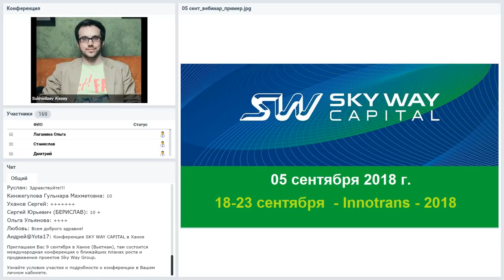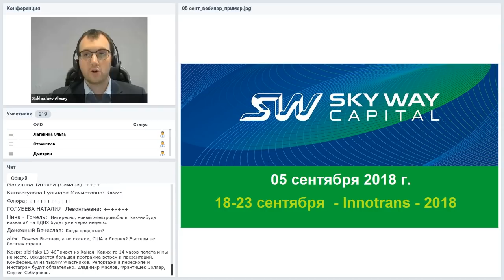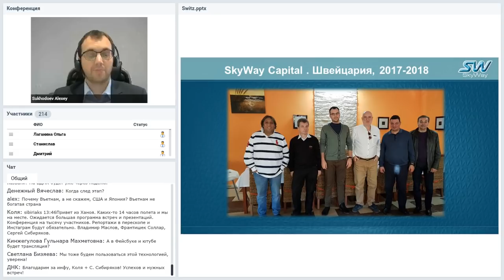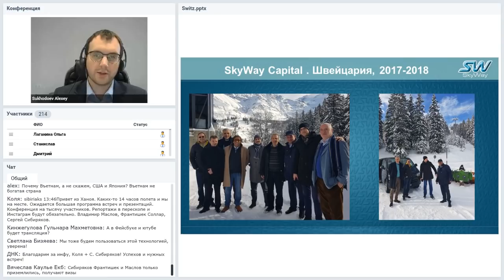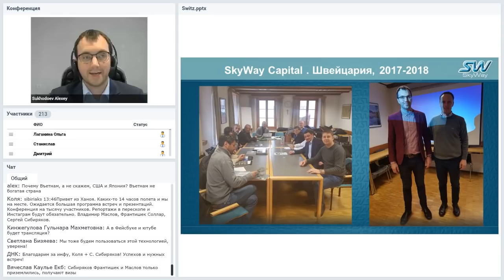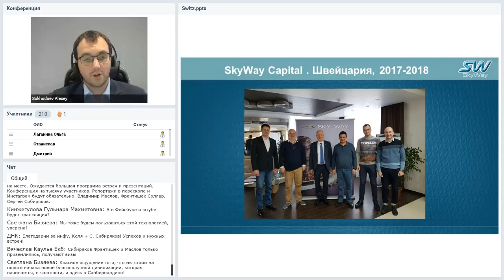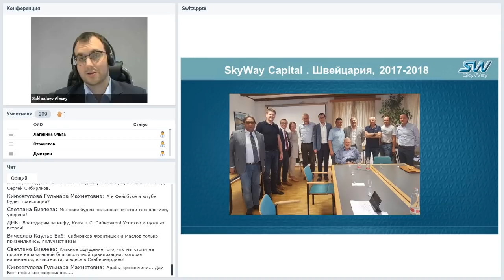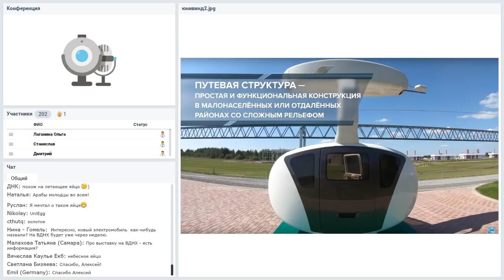Вебинар от 05.09.2018. Общий расширенный технико-экономический вебинар.